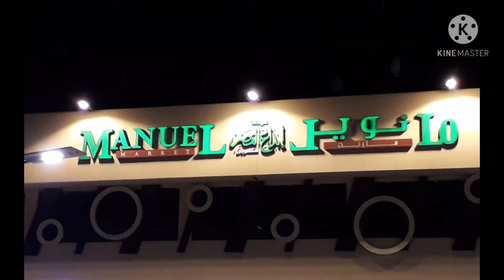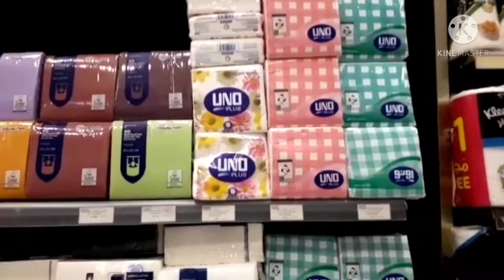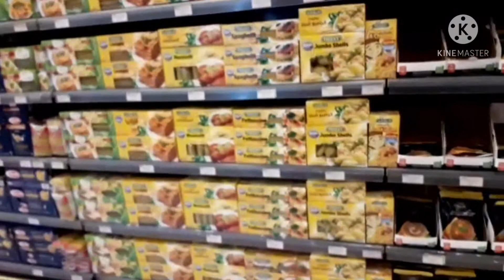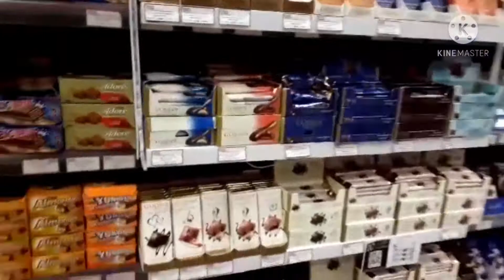A message to you all,,,,lets do it together... COLOURED WORLD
Holy month of ramadan is comming,,my message is for you all,,,please watch this video completely and please do as much as you can for the poor people.
COLOURED WORLD